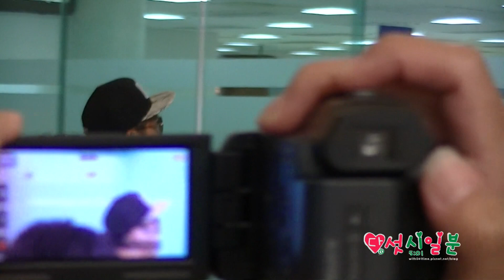【5:01】140728 김현중-김포공항 출국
Video By.5:01*사사